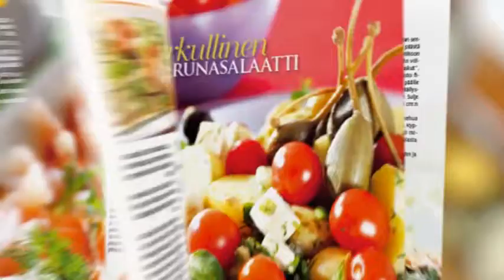Juusto-pekonitahna ja maissintähkät, Mansikka-raparperimaljat ja tuorejuustovaahtoa